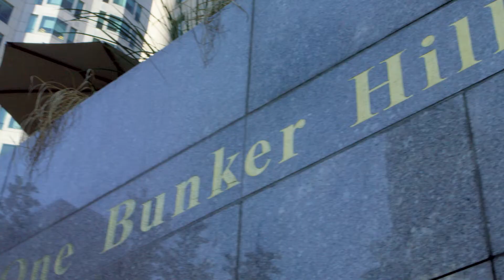Courtyard Los Angeles at L.A. Live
The Courtyard Los Angeles L.A. LIVE captures the excitement of downtown Los Angeles while striking the perfect balance of comfort and function. The state-of-the-art spaces to eat, drink, socialize and slumber inspire productivity and encourage relaxation in a friendly yet modern environment.